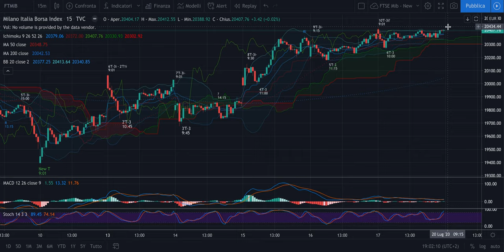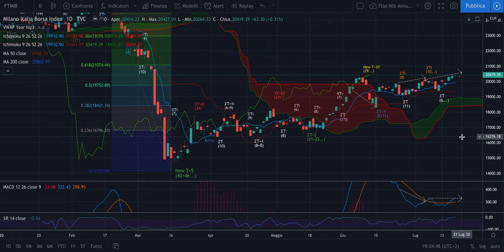DAX + FTSE Mib - Recap Evo di venerdì 17/07: Pizza, birra e tutti a casa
Buona sera,

Oggi, nonostante le scadenze tecniche abbiamo comunque provato un long che è andato bene nonostante la forte lateralità con trading range molto contenuto.

Si potrebbe pensare di tornare a tradare il FTSE Mib perchè molto più lineare del DAX. Ci penso nel weekend.

Buone considerazioni e buon venerdì 17!

Jacopo

P.s. Ringrazio chi continua, nonostante i trade in guadagno, a mettere il pollice verso il basso: dimostra che c'è una gran differenza tra perdere il proprio tempo e guadagnare in borsa. ;)